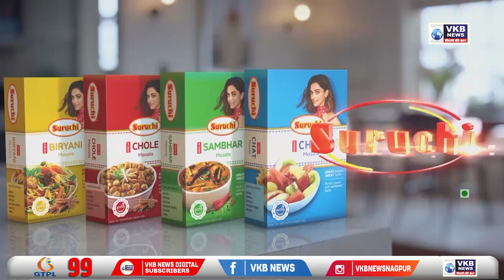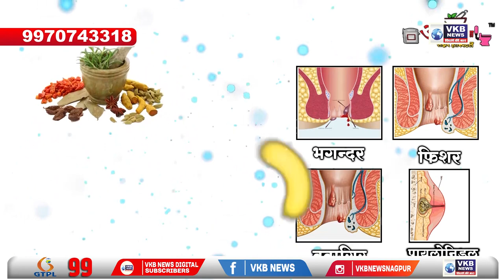अग्निवीर भरती प्रक्रिया सुरु, उमेदवारांना अनेक सुविधा उपलब्ध